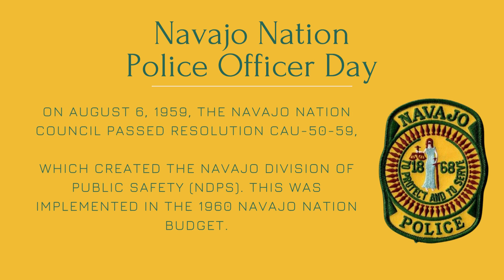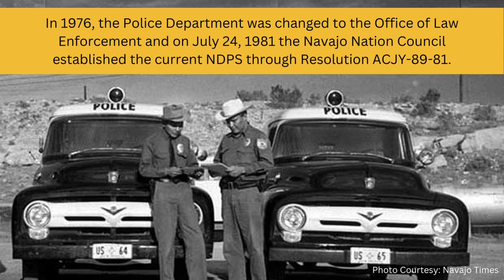Navajo Nation Police Officer's Day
Friday, May 12th is Navajo Police Officer Day!

All across the Navajo Nation, we pay tribute to our Fallen Officers who took an oath to serve and protect our communities. Today, we commemorate our current Police Officers who continue to patrol the Navajo Nation.
The Navajo Nation holiday was declared through Navajo Nation Council

Resolution No. CO-64-17